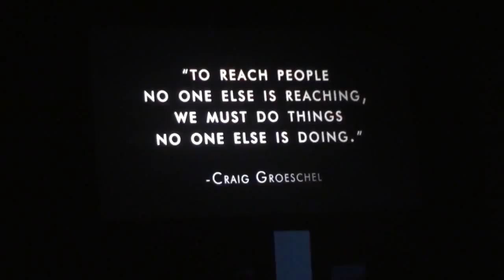DRIVE vid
Video of our churches (Northpoint Church in Austin) experience at the DRIVE 2011 conference.